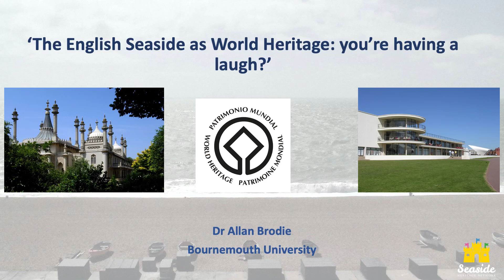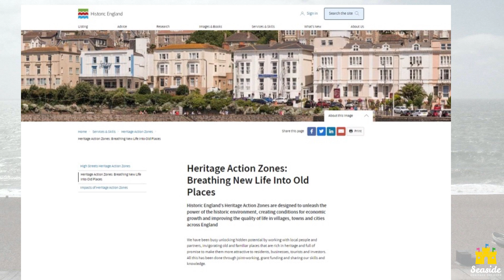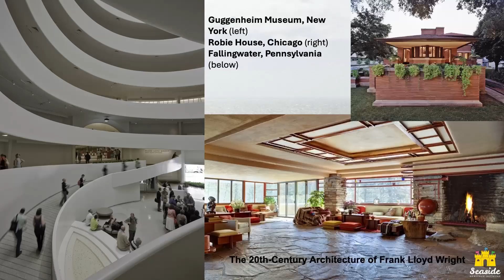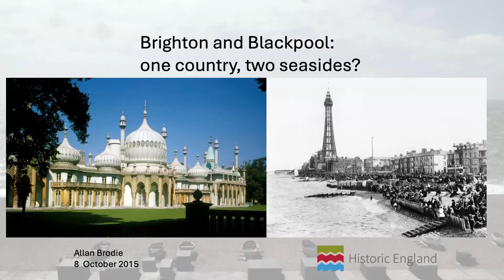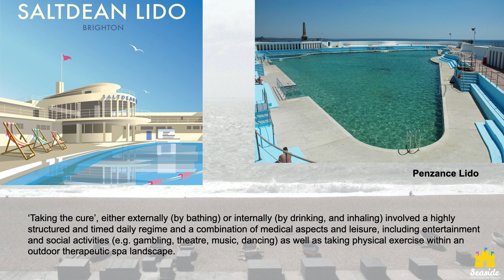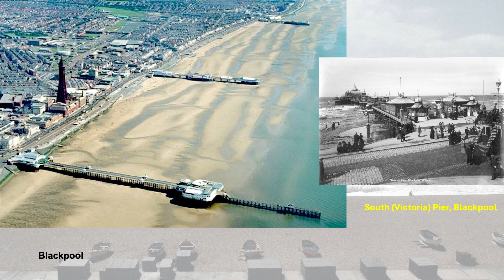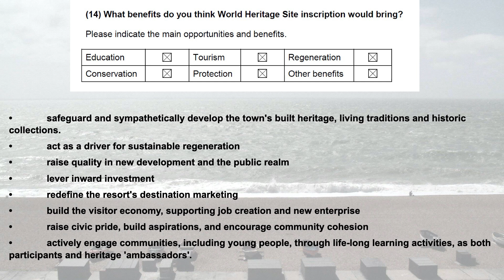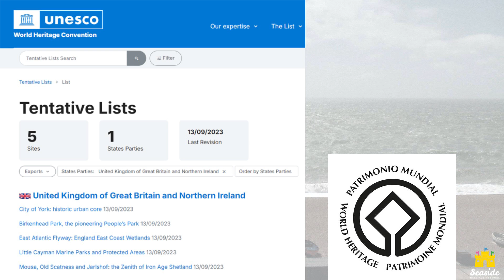The English Seaside as World Heritage: you’re having a laugh?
The opening keynote at the Eastern Arc 'Harnessing Heritage' Conference 2024, given by Dr Allan Brodie, co-founder of the Seaside Research Network.